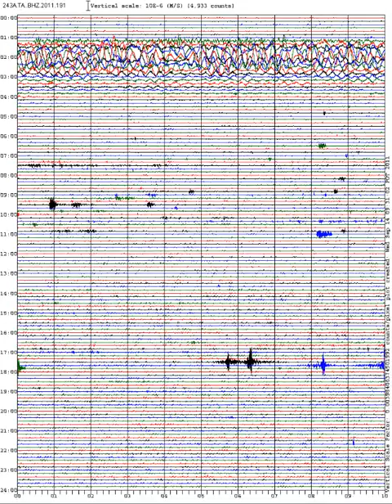TA 243A Seismograph - 67 days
Seismograms from the TA243A array instrument from late July to today 14 Sep 2011 showing the development of the strange signals that are currently visible on this instrument. This effect has been much more noticeable since the events of 23rd August on this video.

The events that days are Colorado and Virginia so this signal becomes very much more apparent after that day.

Citation:
Data from the TA network were made freely available as part of the EarthScope USArray facility supported by the National Science Foundation, Major Research Facility program under Cooperative Agreement EAR-0350030.